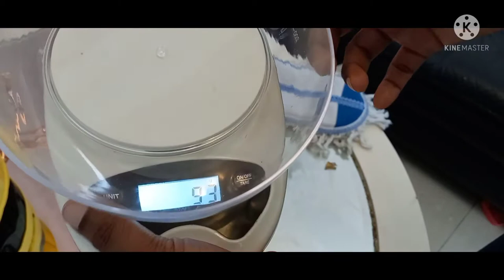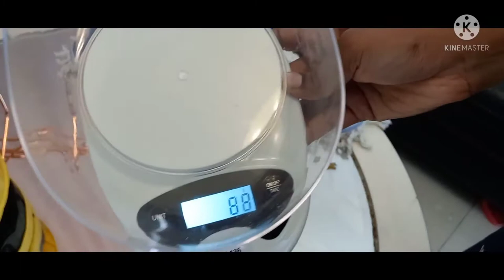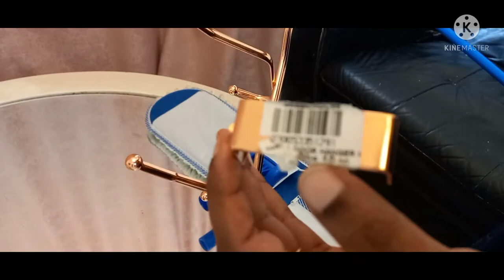green house shopping haul vlog /useful unique kitchen item from dubai green house part _2